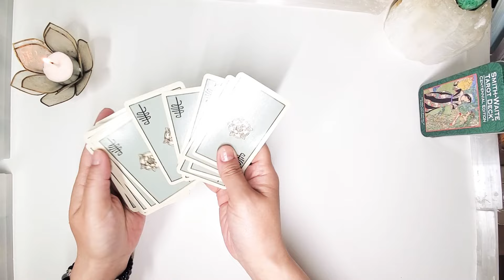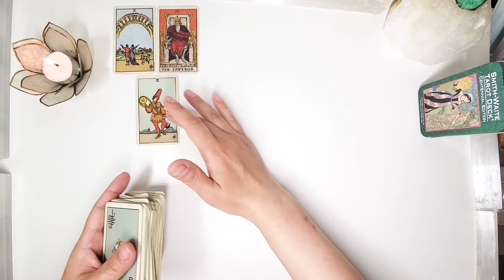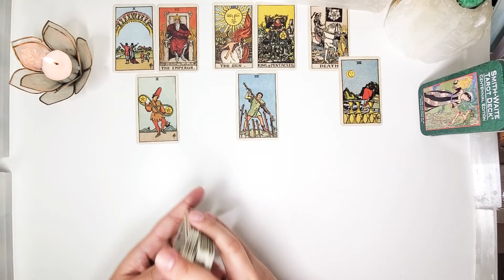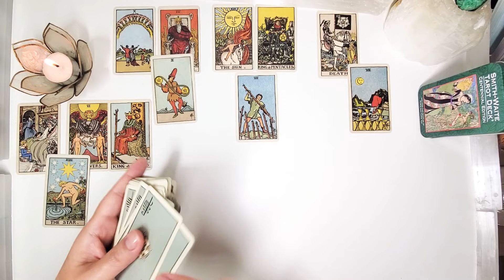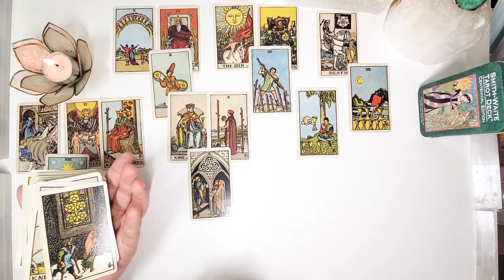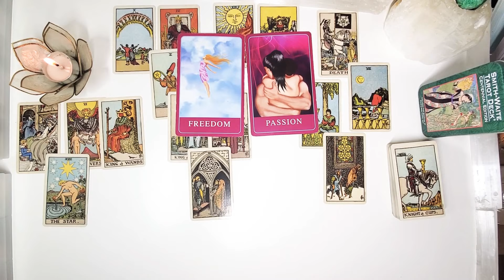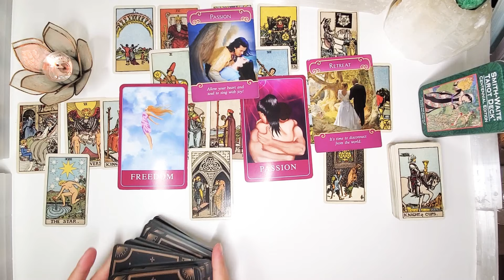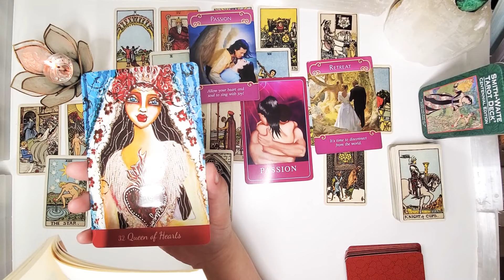TAURUS "QUEEN OF HEARTS" MARCH 24-31 2022 LOVE TAROT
Hi Taurus,
so much love directed your way.
Love & Light,
WJT💗🙏🏻